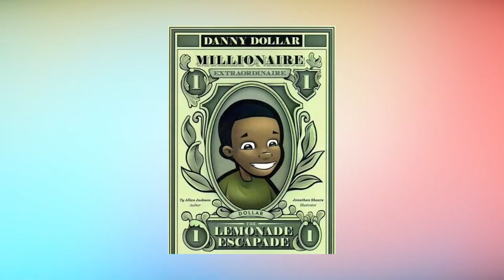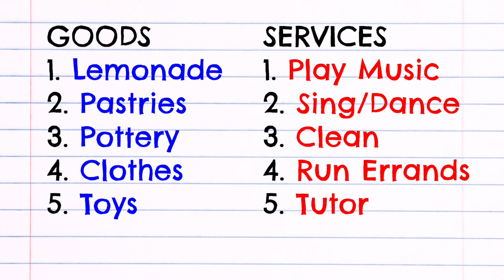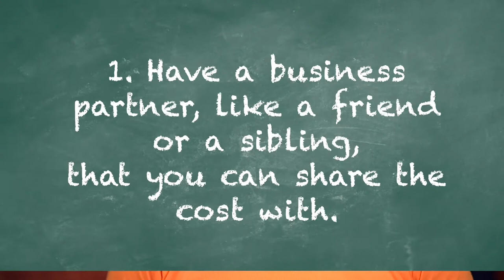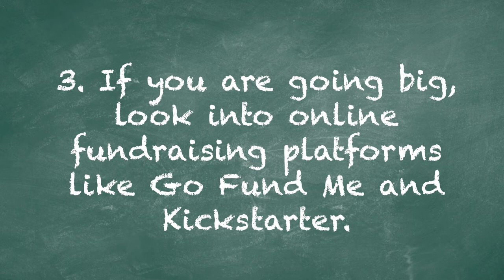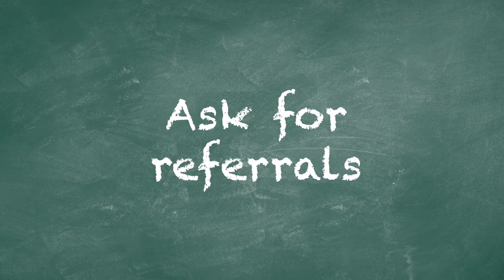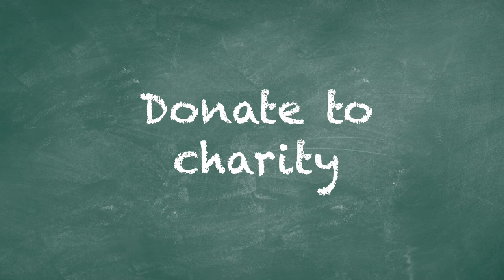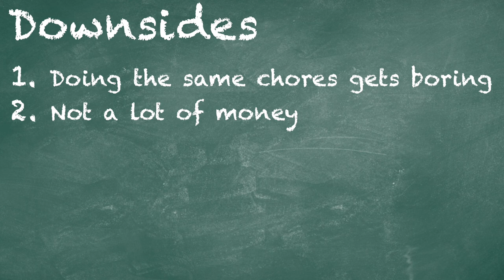Danny Dollar's Guide to Financial Awesomeness | #2 Entrepreneur